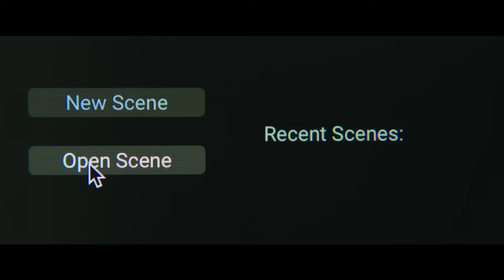🔴PELÍCULA | STOPMOTION | TERROR - THRILLER PSICOLÓGICO | REINO UNIDO | Reseña #053-2024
RESEÑA #053-2024

STOPMOTION (2024)
Dir. Robert Morgan
Cast. Aisling Franciosi, Tom York, Caoilinn Springall, Jaz Hutchins, Bridgitta Roy, Joshua J Parker

CATEGORÍA: ENTRETENIMIENTO INTEGRO

Separe el vídeo en partes para tratar de ser lo más claro posible y no irme por las ramas xD

00:00 - Inicio
01:05 - Algunos datos
01:41 - ¿De qué trata?
03:20 - El guion
04:10 - Los personajes
06:06 - La puesta en escena
07:04 - Valoración final